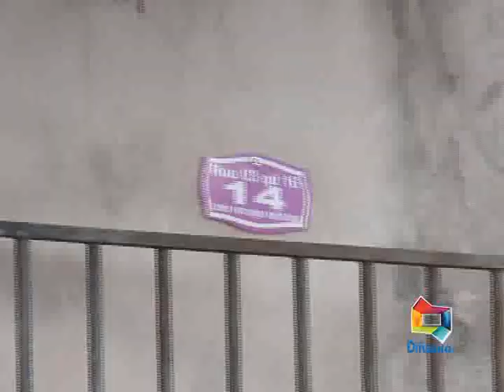GENRO AGREDE A PROPRIA SOGRA NA VILA DA PAZ 19 05 18